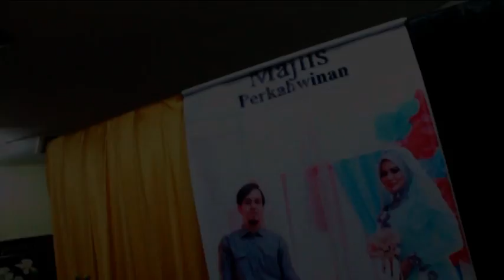VIDEO KAHWIN: RECEPTION(P) FIFI + FINAZ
Date: 14 September 2014
Location: Hotel Putra Palace, Kangar
Created By: AZM STUDIO (2014)